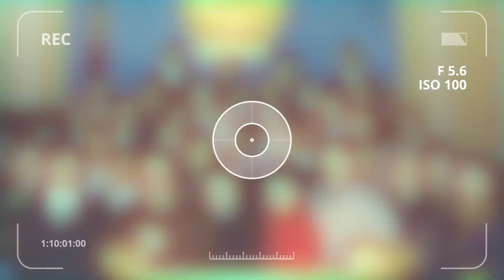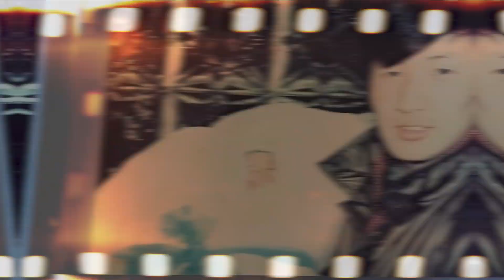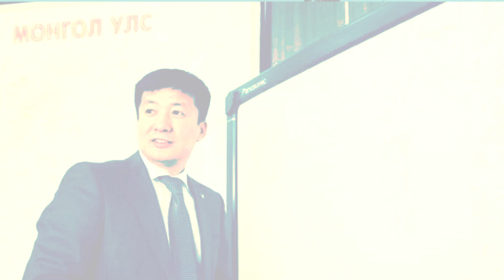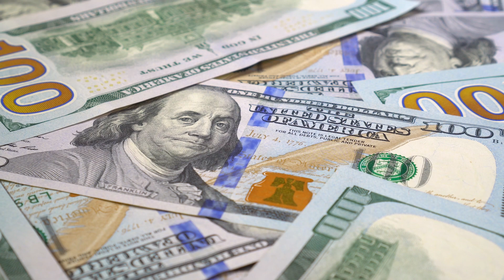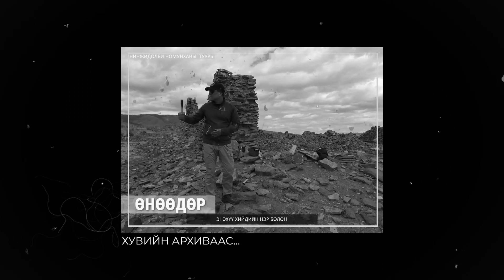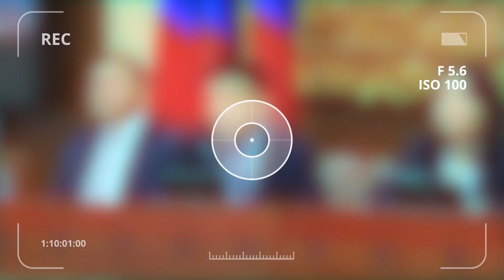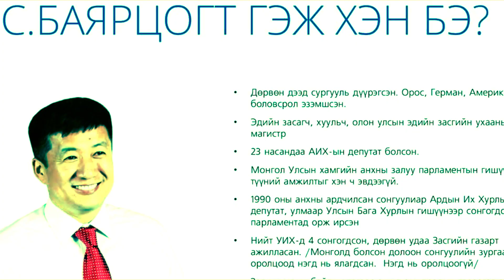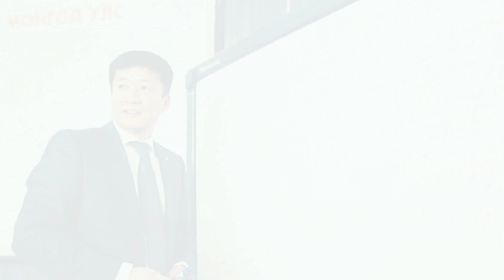"Мөнхий ус" уусан гэлцдэг С.Баярцогтын улс төрийн имижийг ӨӨЛВӨЛ...